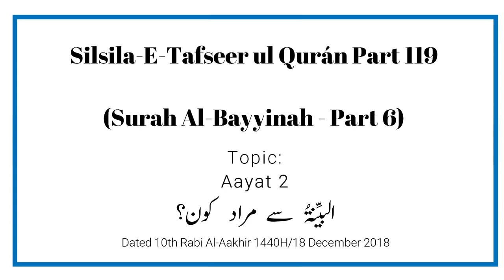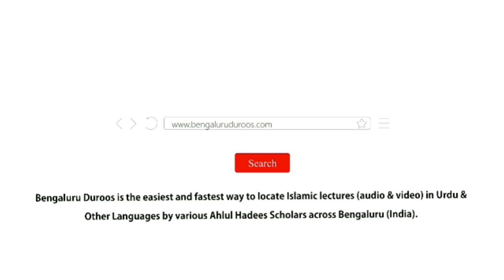Silsila e Tafseer ul Qur’an Part 119 | Surah Al-Bayyinah (Part 6) by Muhammad Muadh Abu Quhafah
Silsila-e-Tafseer ul Qur’an: Part 119
Tafseer of Surah: Al-Bayyinah (98) - Part 6
Topic: Aayat 2 - البيِّنةُ سے مراد کون